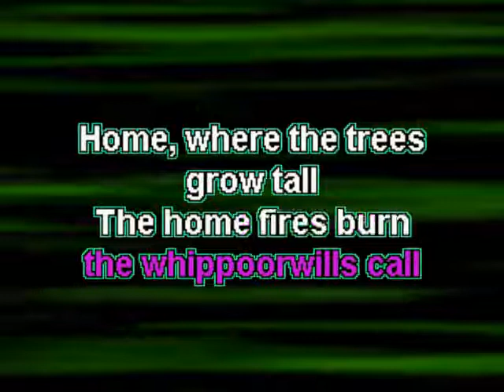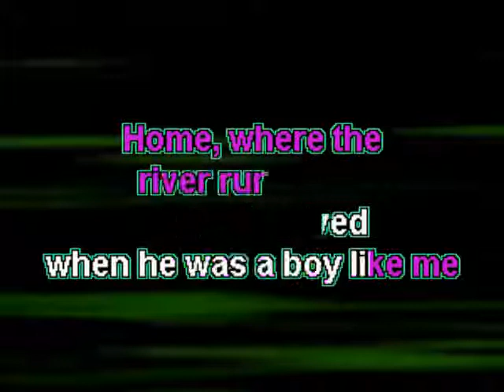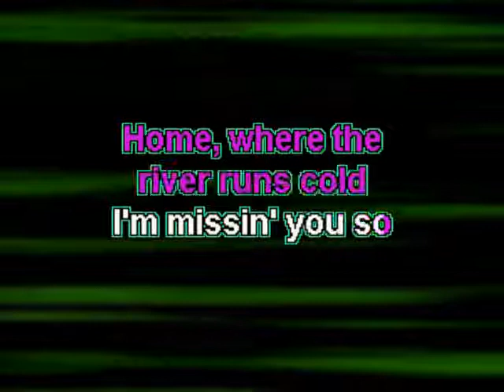home Jim Reeves